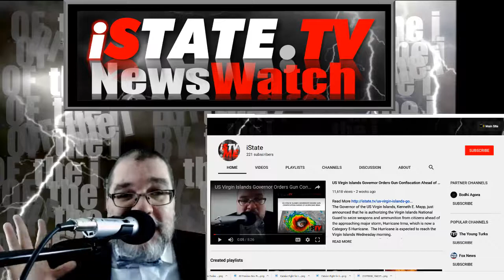Miami Dade Sends Code Enforcers To Stalk People Repairing Homes After Irma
Miama Dade's GovPreneur Initiatve After Irma

Miami Dade, Miami Dade County, Hurricane Irma, Irma, Code Enforcement, Code Violations, Celso Perez, Howard Finkelstein, New 7 Miami

News 7 Miami is reporting on an act of government abuse in the wake of Hurricane Irma that is difficult to believe.  According to the report, Miami Dade County decided the best way to help their citizens after Hurricane Irma was to send out a code enforcer to give citations to people while they are trying to clean up.

Surely this was a revenue generation scheme that someone in the County offices thought would be a great way to fill the county coffers.  Talk about disconnect from reality, these govpreneurs (using the power of the state to make that money) showed a lot of innovation and imagination and self-initiative when they came up with this brilliant plan.

The incident happened on Monday, September 12th, just two days after Irma first struck Florida.  According to the News 7 report, Celso Perez was busy working on rebuilding, repairing and cleaning up after Irma when the local county code enforcer arrived to offer a helping hand.